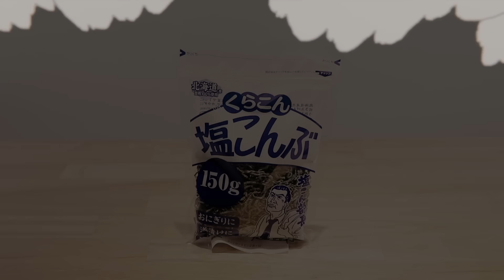食戟のソーマ-さわらおにぎり茶漬け【RICO】アニメ料理実写化EP-236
✧ NEW ✧【 訂閱RICO的會員，福利超扯的！】：
－ RICO の
主にアニメの料理、食べものなどを
出来るだけ三次元に実現する　番組です
今日作るのは 食戟のソーマ の さわらおにぎり茶漬け
（食べものの写真は、一枚目がRICOが作った食べ物で二枚目がアニメで描かれている食べ物です。）

各言葉の字幕提供、よろしくお願いします！

↓↓他の動画を見たい人はリンクをクリック↓↓

RICOに伝えたいことがあればコメント欄に記入して下さい
みんなのコメントは私の創作動力と改善の源となります